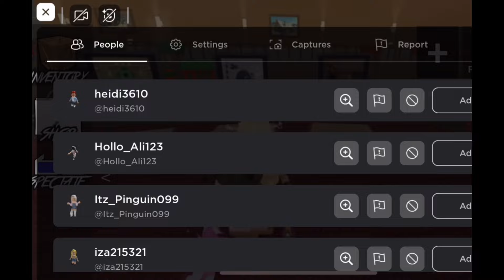Playing mm2 *highly requested*￼ with voice🗣️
Love you all Belka 🫶🎀💗